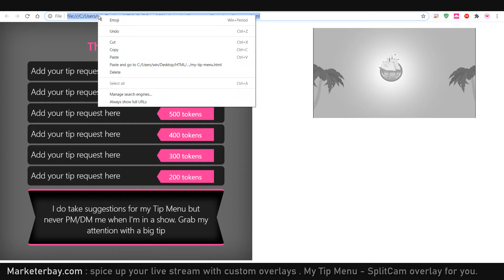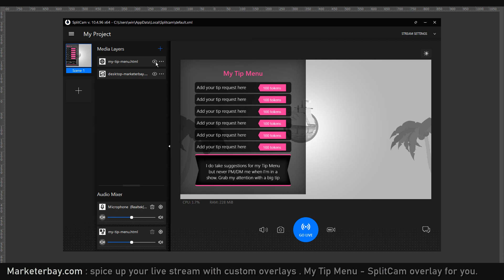SplitCam overlay My Tip Menu from MarketerBay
Download custom My Tip Menu overlay for SplitCam Software available on Marketerbay.com

[i] Browser based - local file My Tip Menu overlay for SplitCam Software

Using SplitCam Software to add and display a custom overlay in your live stream

Info:
- browser based overlay for SplitCam
- runs locally (from your desktop/laptop)
- it doesn't use resources like images (faster rendering)
- non-trigger
- non-interactive
-  all editing is made manually by changing the source markup code

-  download zip file and extract its content
-  open SplitCam Software and click the + icon next to Media Layers library (tool tip : Add a new capture source layer)
-  choose Browser as source of your overlay
-  copy the full path of your html file you've downloaded
- paste the URL in the Add Browser window / URL box and click the Add blue button
-  optional you can drag the blue corners of the layer to reposition, resize...

Compatible with OBS